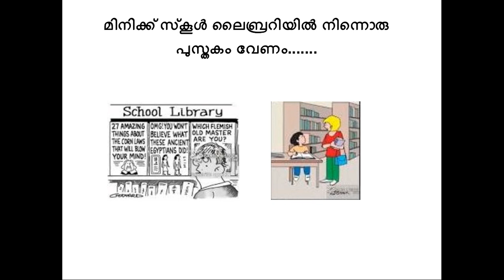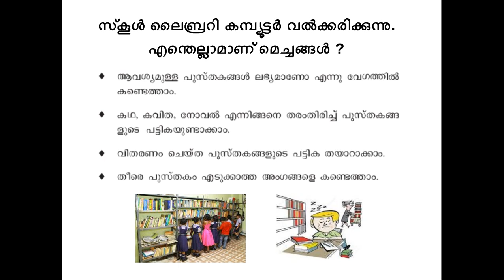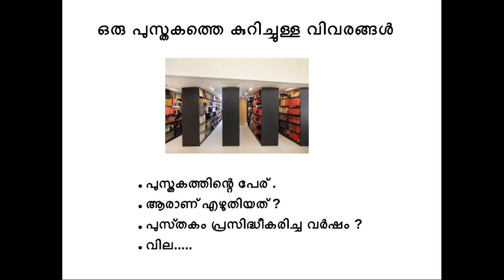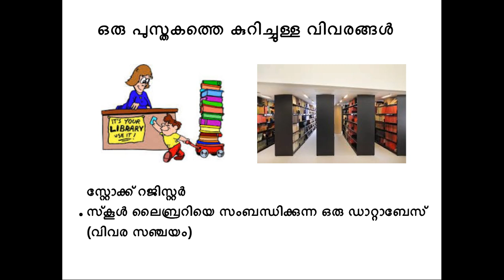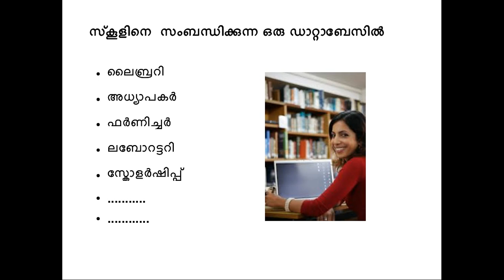ICT Tutorials Std 10 Chapter 8.1 DBMS വിവര സ‍ഞ്ചയം - ഒരാമുഖം Database- An Introduction